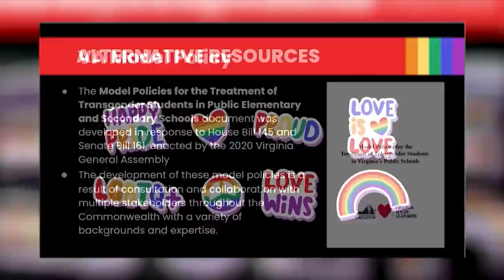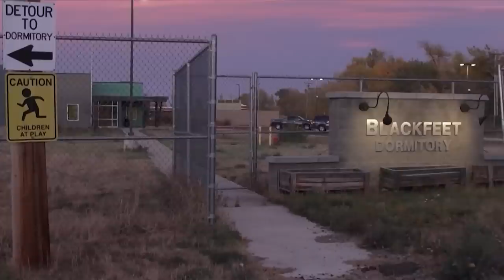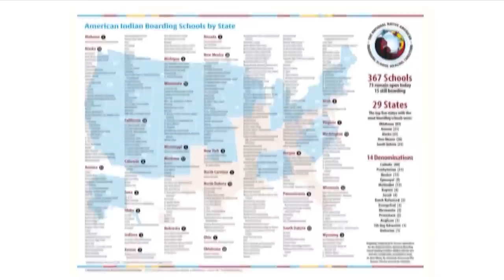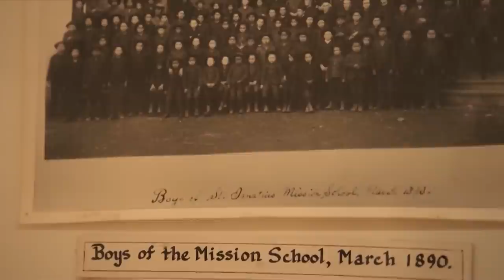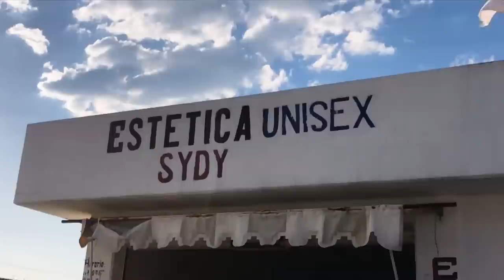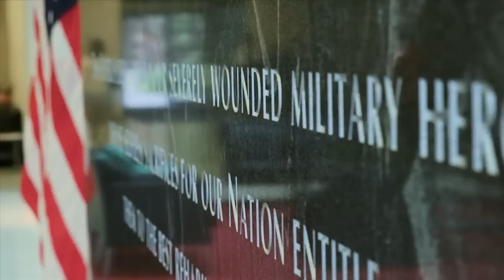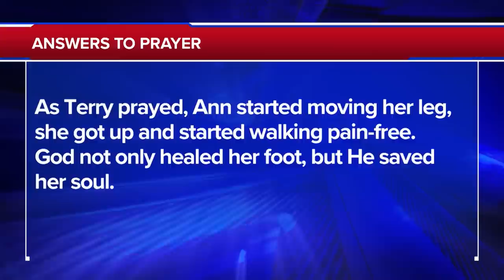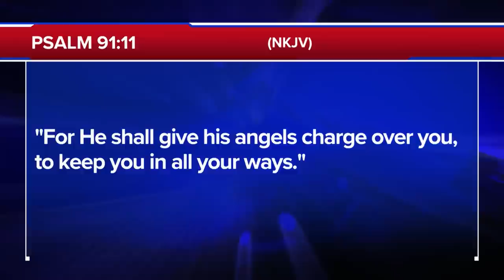The 700 Club - July 29, 2022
0:00 - Introduction
00:02 - News
17:42 - Feature Story
25:29 - News Break
26:56 - Humanitarian Story
31:08 - Prayer & Ministry Story

Shots are fired at an Army base and it’s not a drill. See how one platoon leader takes a .45 to the jugular and not only survives, but saves countless others.

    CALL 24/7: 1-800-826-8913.